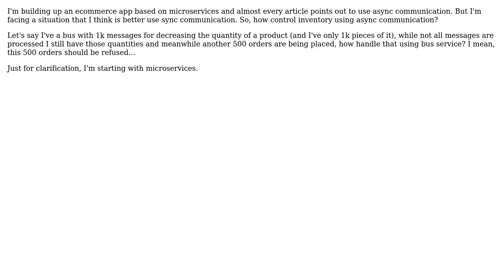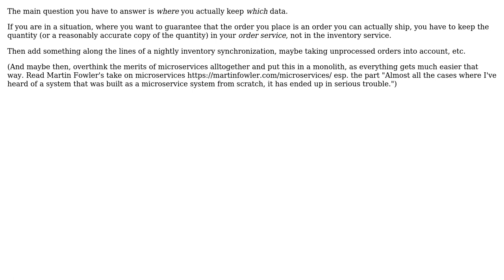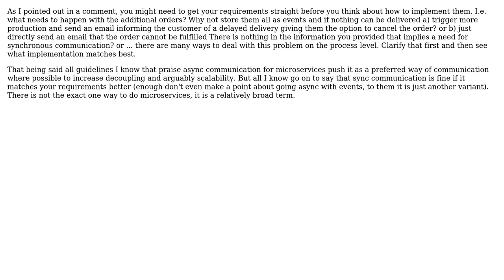Software Engineering: Microservices asynchronous communication do handle inventory (3 Solutions!!)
Software Engineering: Microservices asynchronous communication do handle inventory

With thanks & praise to God, and with thanks to the many people who have made this project possible! | Content (except music & images) licensed under CC BY-SA | Music | Images & others | With thanks to user ramires.cabral user mtj user Lovin user lennon310 user Frank Hopkins and the Stack Exchange Network Trademarks are property of their respective owners. You are responsible for your own actions.